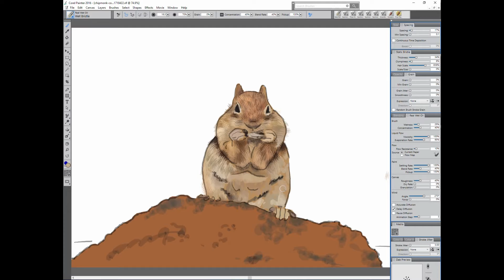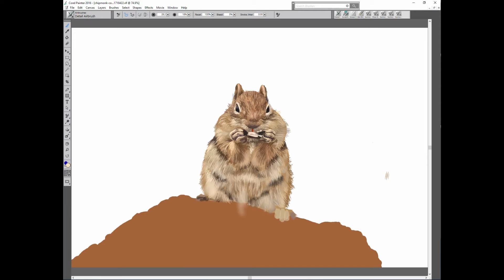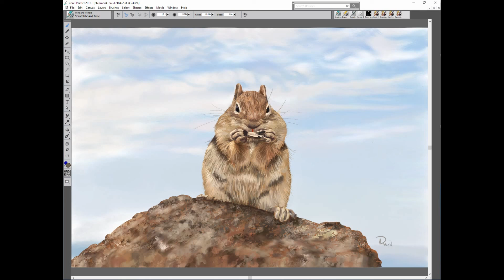31. Chipmunk Realistic Speed Painting by David Luebbert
I used a photo I took myself for reference.

and it will encourage me to keep painting daily!

FIND ME HERE:
SOFTWARE:
Windows 10
16.0 GB Installed RAM
Intermorphic Generative MIDI Music Composition Software -
 Programmed by me for different genres and styles
Direct MIDI to MP3 Converter using Chorium Soundfont Audio for MP3